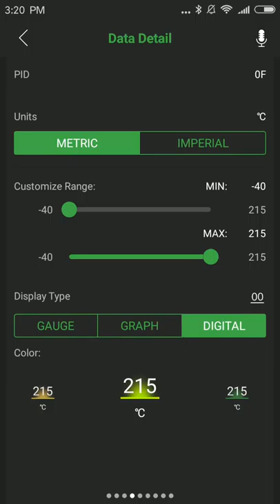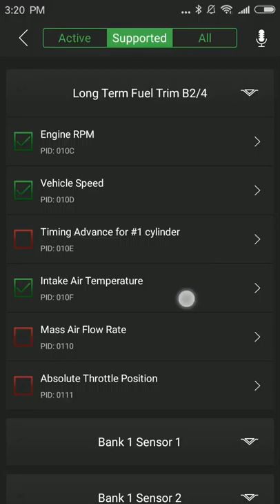FasLink M2 Live Data Function Display from Eobdtool.com